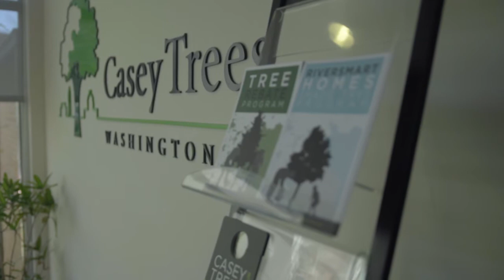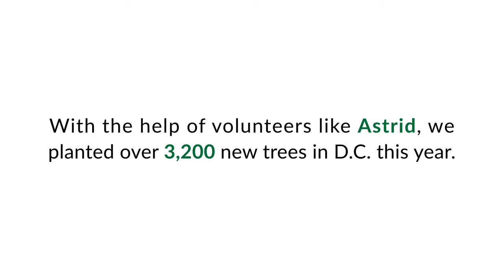Volunteer Spotlight: Astrid Joehnk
Between our tree rebate program, pruning corps, to our membership program, it’s safe to say that Astrid Joehnk has seen most of the Casey Trees World. We were able to sit down and chat with the superstar volunteer to hear from her. She summed up our mission and goals best, “Trees make our lives so much better.” Help us make lives across D.C. better